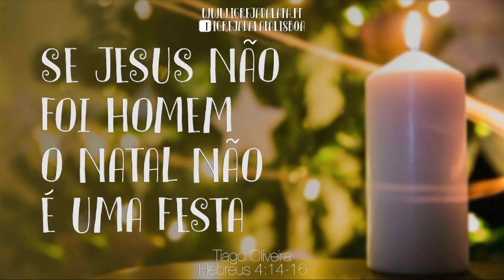"Se Jesus não foi homem o Natal não é uma festa"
Sermão sobre Hebreus 4:14-16  pregado pelo Tiago Oliveira na Igreja da Lapa a 18 de Dezembro de 2016 (na série "Advento 2016").